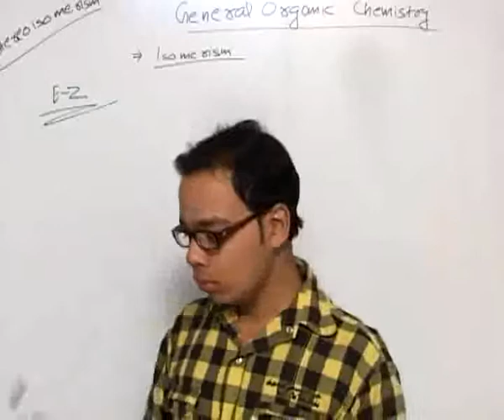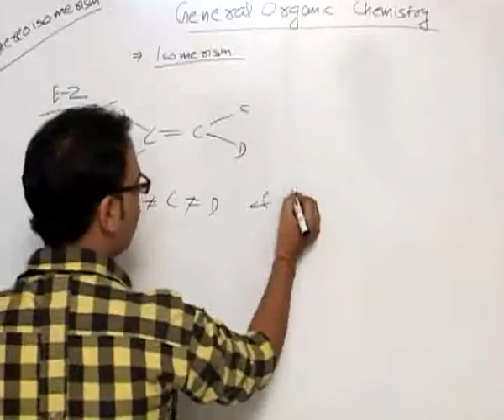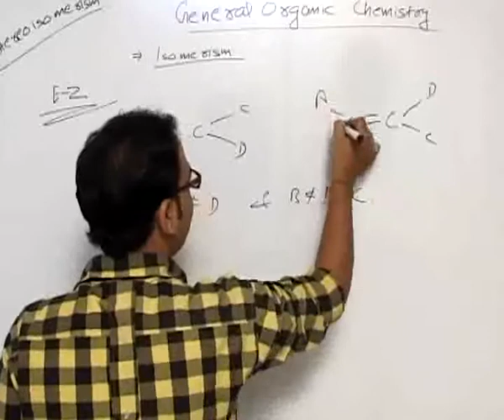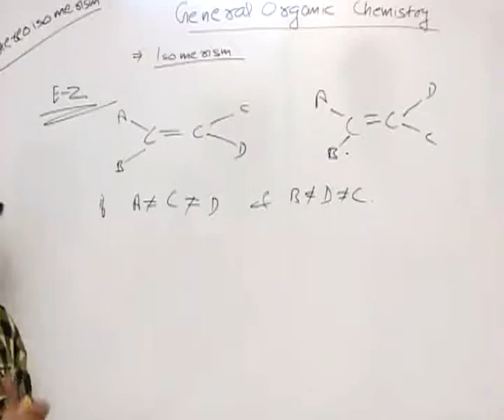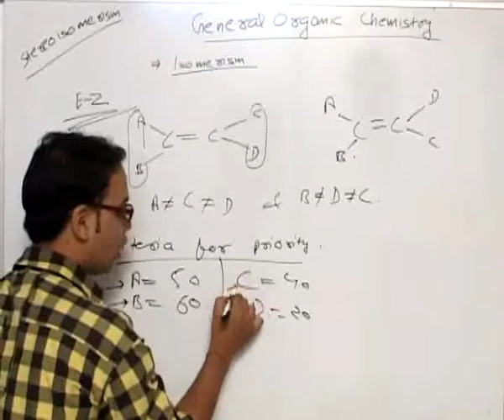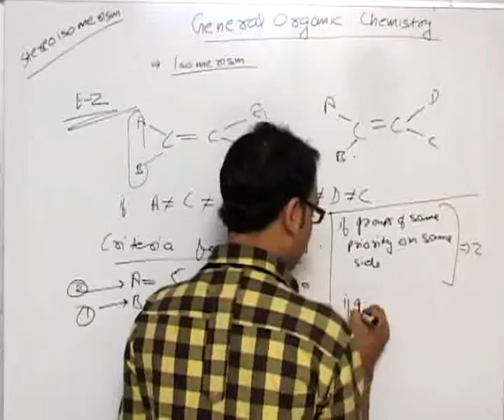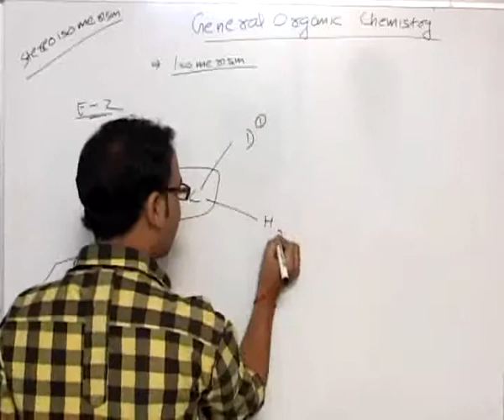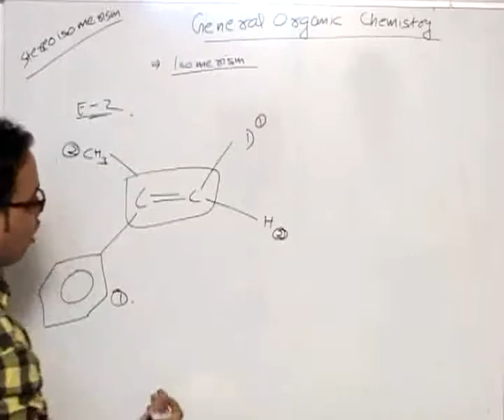E Z isomerism - General Organic Chemistry part 28